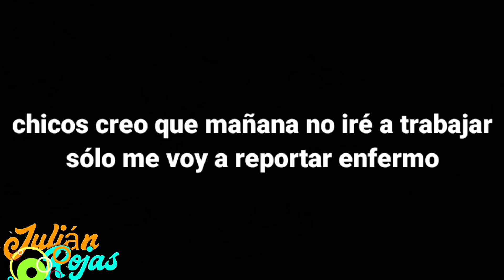El pibe homo//🏳️‍🌈😆(Los arcoiris si existen)🔴⚪ ROSA DE GUADALUPE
Hola mis cracks todo bien? todo correcto?